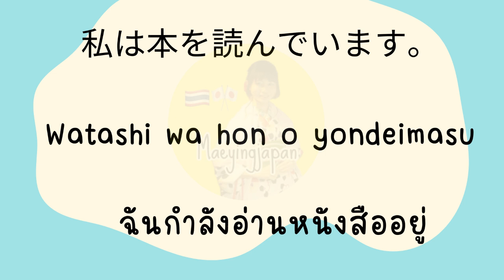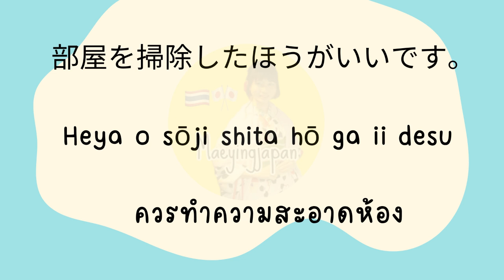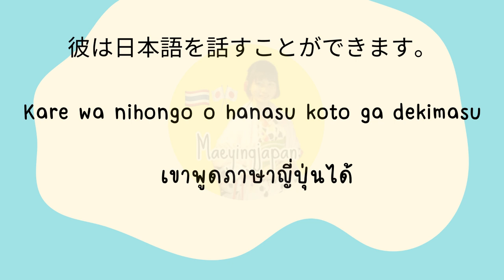ฝึกพูด 10 ประโยคญี่ปุ่นในชีวิตประจำวันใช้ไวยากรณ์ N4